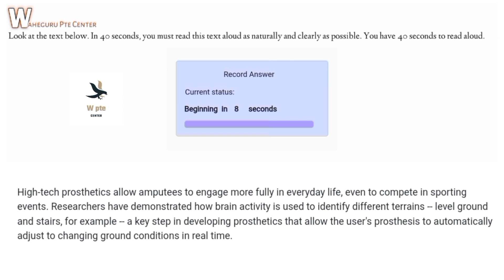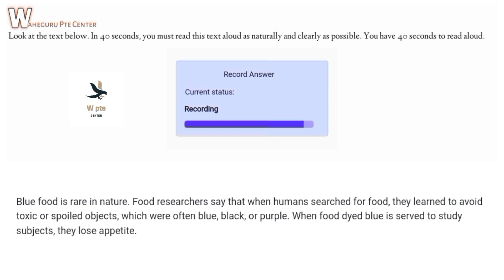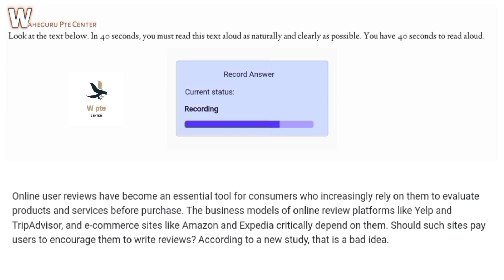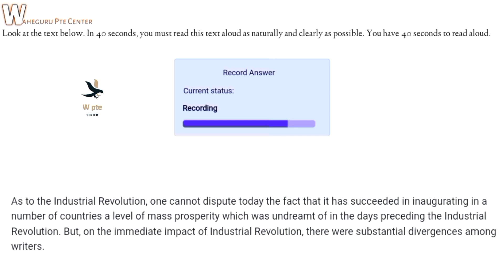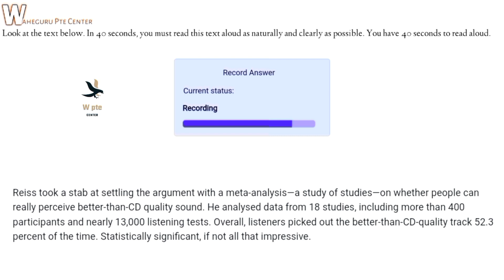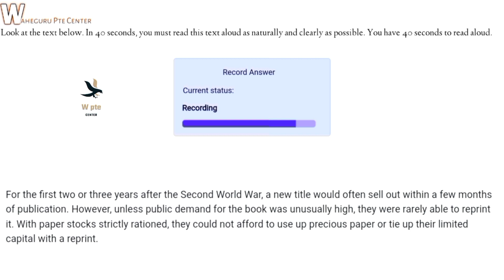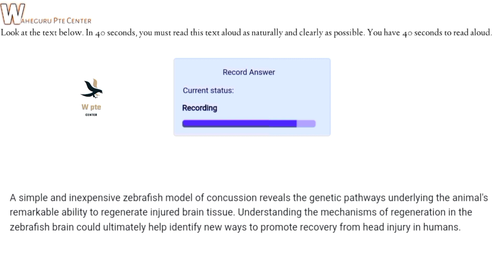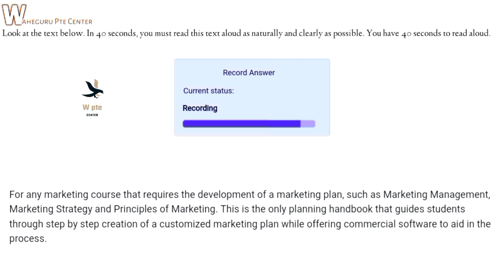Read Aloud 17 May Edition| Read Aloud May part21 prediction 2022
P.T.E Latest prediction and updates

Read Aloud part 21 2022 latest prediction
readaloud readaloudapril readaloud new questions 2022| new prediction read aloud| pteexamquestions shortvideo readaloudMay readingtips Pte reading tips and tricks 2022 latest May Pte reading tips and tricks
Read aloud May edition| readaloud new questions 2022| May new prediction read aloud part21 Read Aloud May edition part 21

readaloud2022 shortvideo newreadaloud speakingpte Pte predictation 2022 wide from dictation Most important questions in pte february new rules pte WFD PTE,